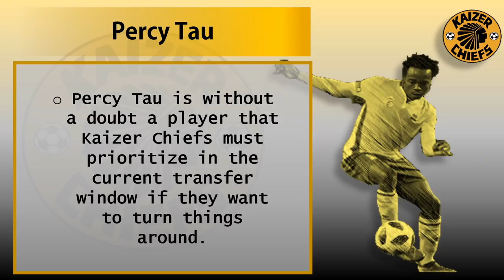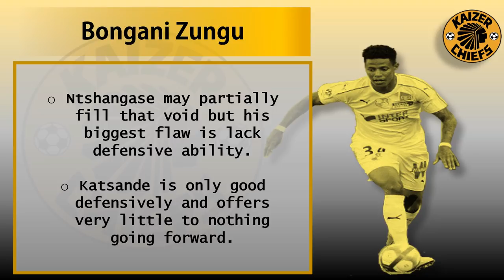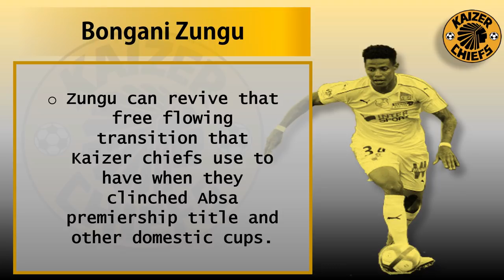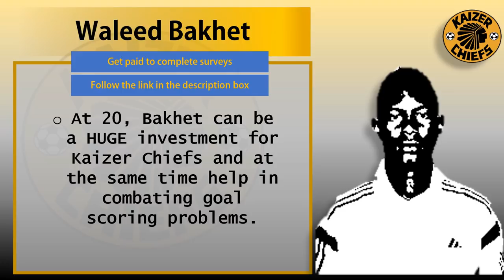Kaizer Chiefs Transfer update, June 2019: Three transfers that can transform Kaizer Chiefs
This video looks at three possible transfers that can transform Kaizer Chiefs to be Absa premiership title contender like they use to be.